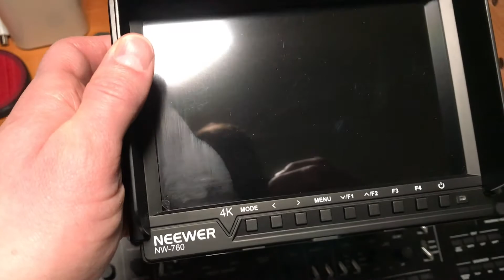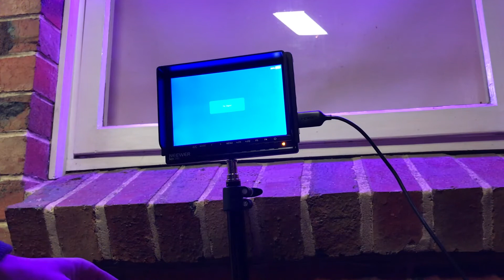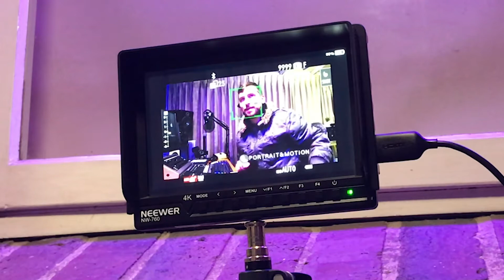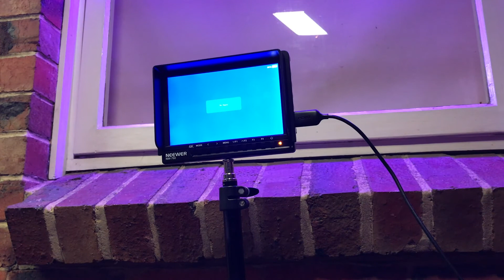Neewer NW-760 Overview - A YouTubers Perspective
A quick look at the Neewer NW-760 Field Monitor. Is it worth getting? I'll let you decide!!